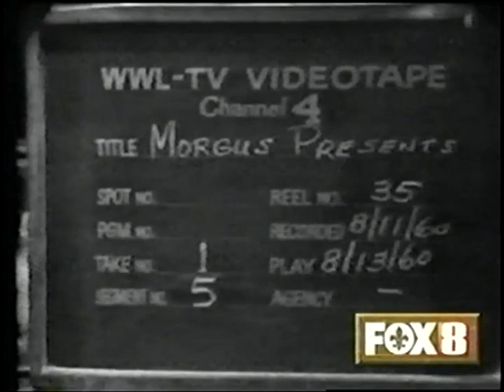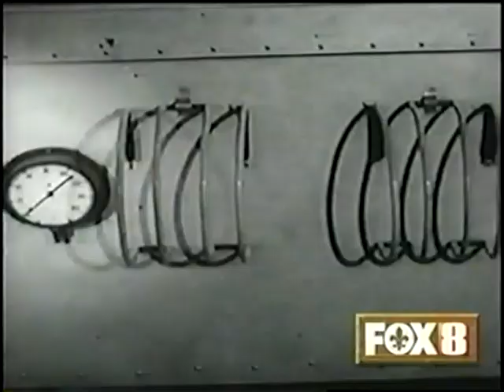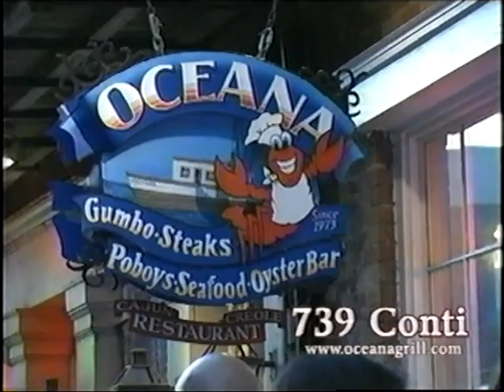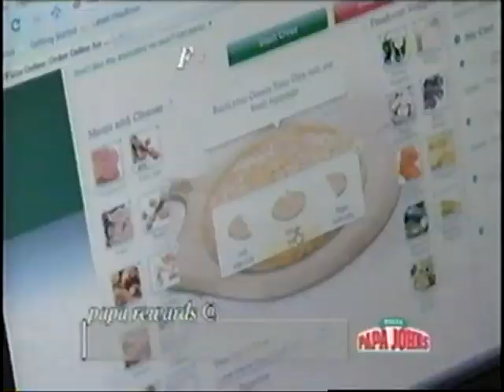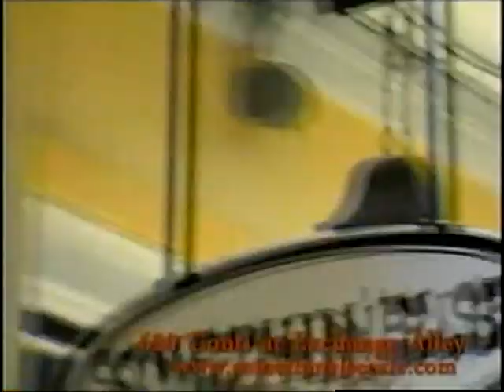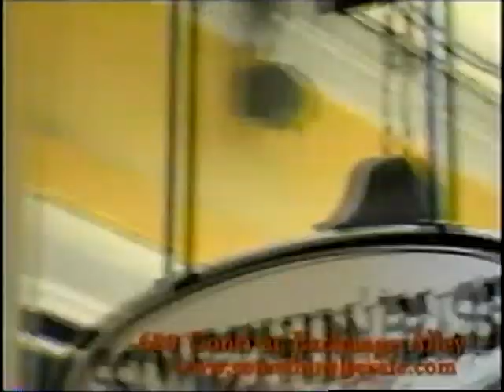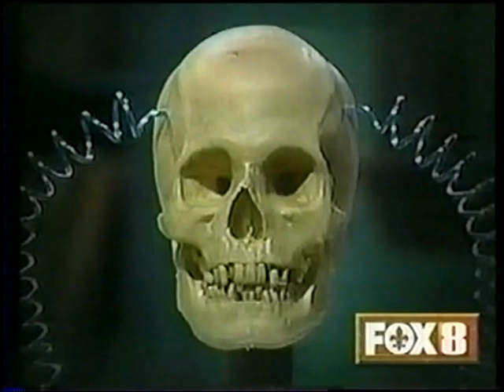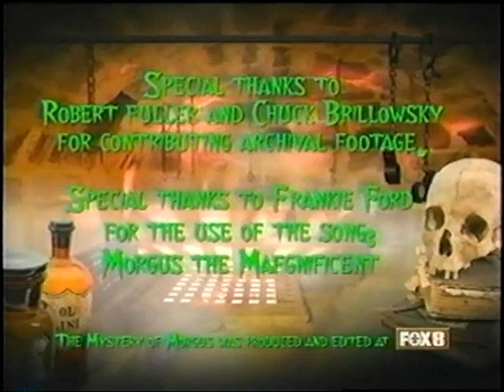The Mystery Of Morgus - WVUE-TV New Orleans 10/30/2011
From October 30, 2011, a special documentary (aired on WVUE Fox 8 in New Orleans) focusing on the history of one of New Orleans' most popular and enduring local TV personalities: TV horror movie host Dr. Momus Alexander Morgus - aka "Morgus the Magnificent".

Beginning in 1959 on WWL-TV, Dr. Morgus, his masked assistant Chopsley and disembodied skull E.R.I.C. would entertain and delight viewers with their weekly ventures into the realm of science, in between classic (and not so classic) horror movies each Saturday night on "House Of Shock".

The special features rare footage from the early Morgus shows, possibly the only surviving evidence of his initial televised experiments, plus interviews with many of those who watched them, assisted the Good Doctor in bringing them to TV viewers, and even appeared in them.

Through those historic explorations into the world of science, Dr. Morgus, Chopsley and E.R.I.C. continue to entertain, and especially, educate their friends of science, as they've done for over 50 years above the Old City Ice House.

All copyrights acknowledged. Original commercials included.